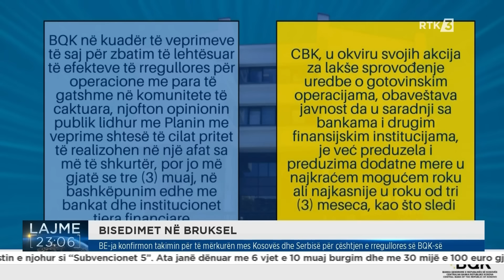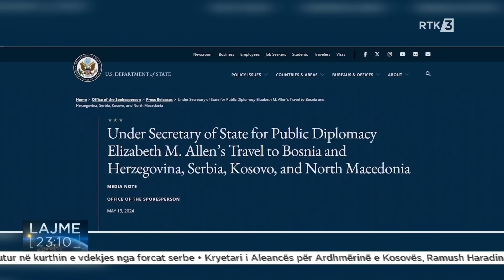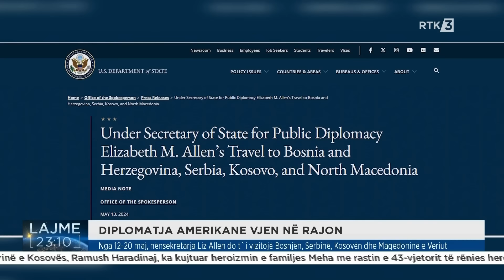Lajme 23:00 13.05.2024